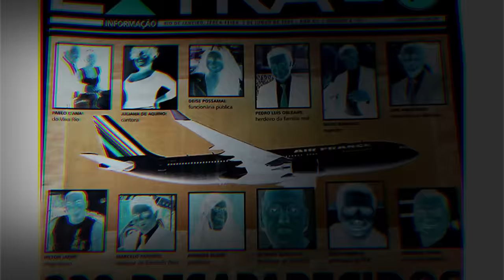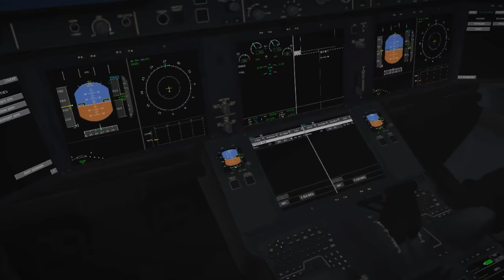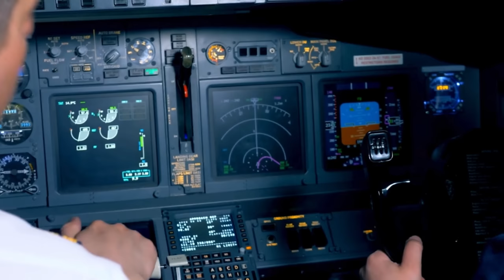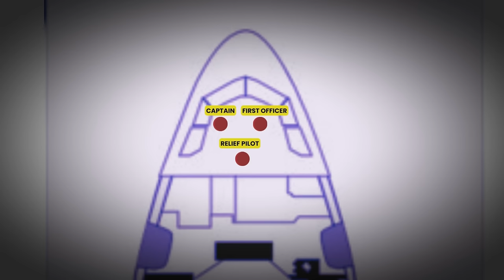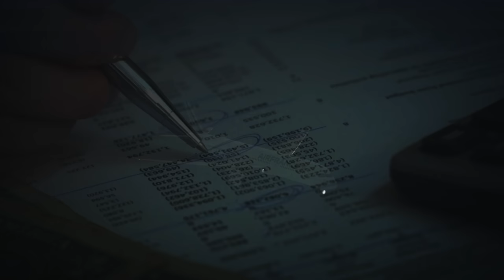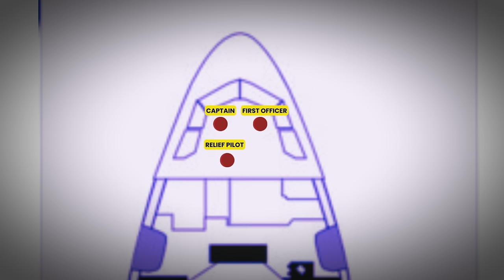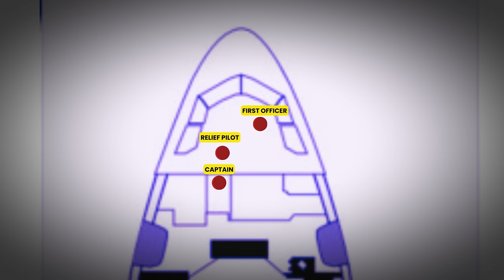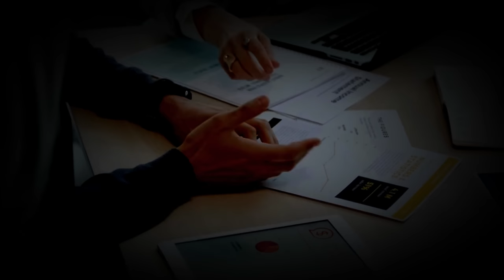"Flight 447: गहरे समुंदर में गुमशुदा | The Unseen Mysteries of Air France 447"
इस वीडियो में हम एयर फ्रांस 447 के गहरे रहस्यों को खोजेंगे। जानें कैसे यह विमान नाकाम हो गया और क्यों यह घटना एक अनदेखी और दुर्भाग्यपूर्ण कहानी में बदल गई। इस वीडियो में हम उस दिन के संगीन घटनाओं का विवरण देंगे जब एयर फ्रांस 447 का अचानक समुद्र में गायब हो जाना हम सभी को आश्चर्यचकित करता है। इसके अलावा, हम उस दिन के मौसम और नाविक तत्वों के प्रभाव को भी देखेंगे जो इस घटना को एक महान रहस्य बनाते हैं। एयर फ्रांस 447, गहरे समुंदर, विमान की कहानी, गहरे रहस्य, दुर्भाग्यपूर्ण कहानी"

 In this video, we explore the deep mysteries of Air France 447. Discover how this aircraft met an unfortunate fate and why this incident turned into an unseen and tragic tale. We provide a detailed account of the serious events of that day when Air France 447 suddenly disappeared into the ocean, leaving us all astonished. Additionally, we also examine the impact of weather and navigational elements on that day, which contribute to making this incident a great mystery.

 Air France 447, deep ocean, aircraft story, deep mysteries, tragic tale, aviation disaster, mysterious disappearance, aviation incident, oceanic tragedy, aircraft emergency, flight incident, aviation mystery, aircraft accident, deep sea exploration, aircraft investigation

Time Stamps

0:00 - Introduction
2:33 - The Intertropical Convergance Zone
5:28 - External Probes
8:15 - Departure
10:32 - Airbus System
13:22 - Captain Leaves The Cockpit
15:29 - Frozen Tubes
18:07 - Warnings
23:35 - Going Down
30:45 - Crashed
34:21 - Cause